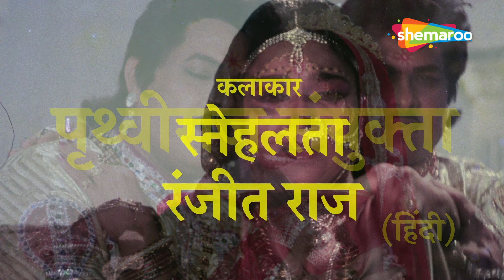सम्राट पृथ्वीराज के शौर्य की महागाथा देखिये इस सुपरहिट धमाकेदार मूवी में | SUPERHIT HD HINDI MOVIE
MOVIE - Prithviraj Sanyukta
DIRECTOR - Vijay Chauhan
STARCAST - Snehlata, Ranjit Raj, Arvind Trivedi, Firoz Irani

फ़िल्म - पृथ्वीराज संयुक्त
निदेशक - विजय चौहान
स्टारकास्ट - स्नेहलता, रंजीत राज, अरविंद त्रिवेदी, फ़िरोज़ ईरानी

Bollywood Comedy
Follow us on: